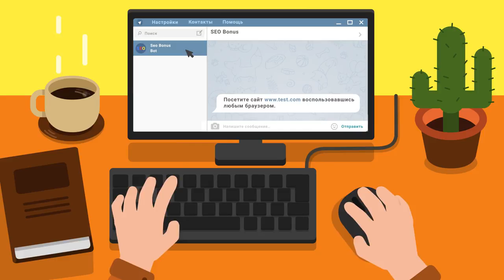алоо 123 кук пик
Автор реплея: __RaT__
Карта: Минск
Танк: WZ-111 model 1-4
Кредитов: 43900
Фрагов за бой: 4
Урон за бой: 5253
Заблокировано урона: 390
Опыт за бой: 1100
Описание: 5586